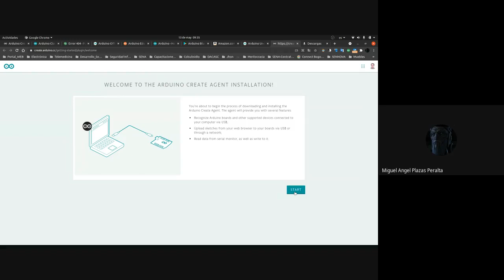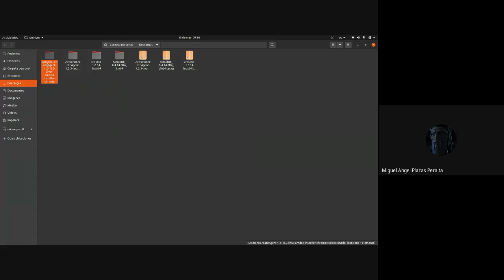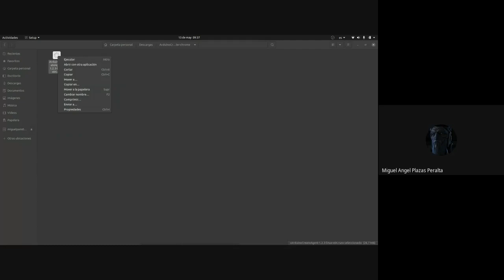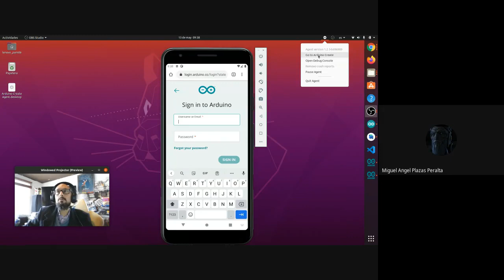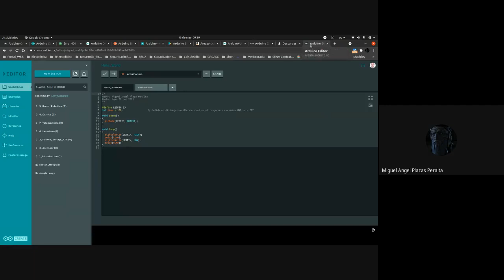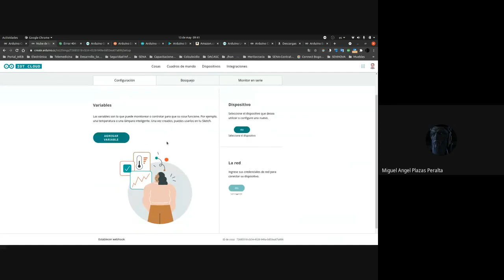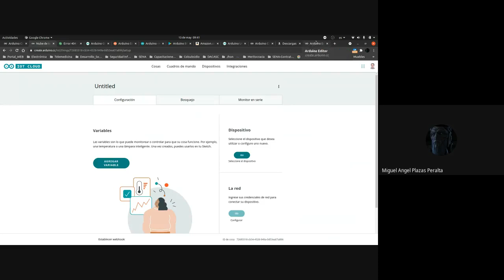Instalación Arduino Agent Ubuntu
Instalación de Arduino Agente desde Ubuntu 21.04